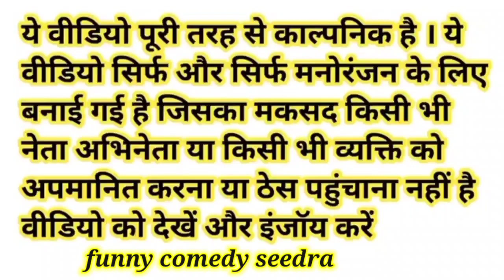दिपावली पर्व पर रसीली मिठाईयां बनाई जा रही है